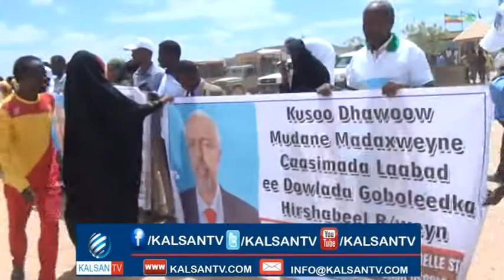MADAXWEYNAHA HIRSHABELLE OO BALADWEYNE TAGAY, DAAWO WAXA DHACAY IYO M.ADAWE